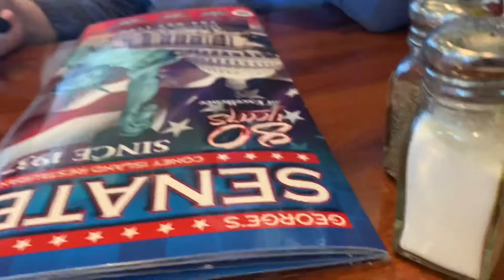Making the Preparations: Youmacon Day 0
This is going to be a 4 part series involving my time at Youmacon 2021, hopefully you guys enjoy.

Part 1 will be uploaded on Tomorrow.
The rest will be on Monday, and Thursday of next week